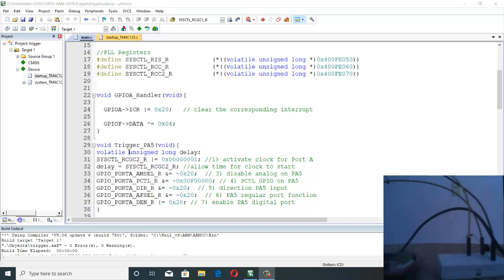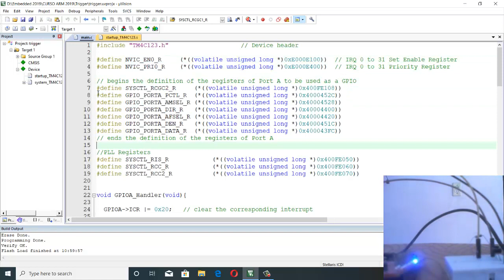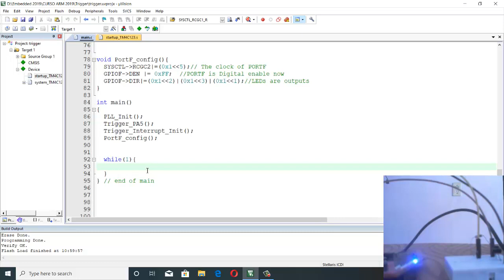Interrupción Externa ARM Cortex M4 INT0. (Dr. Carlos Hernández)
En este video muestro como configurar al Microcontrolador para que atienda una interrupcion externa en el bit 5 del puerto A (PA5).